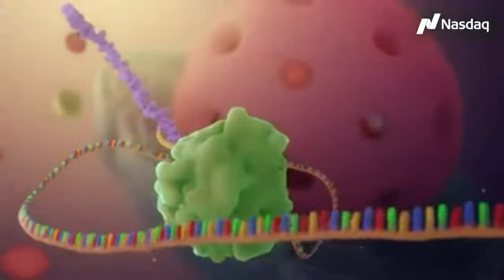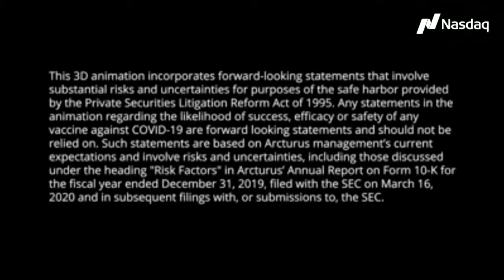TradeTalks: Arcturus Therapeutics’ COVID19 vaccine candidate. $ARCT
Arcturus Therapeutics CEO Joe Payne joins Jill Malandrino on Nasdaq TradeTalks with an update on the company’s COVID19 vaccine candidate. $ARCT